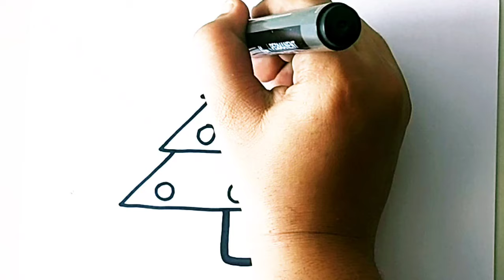Beautiful Christmas tree Drawing, Colouring, Painting for Toddlers_ easy drawing for kids,